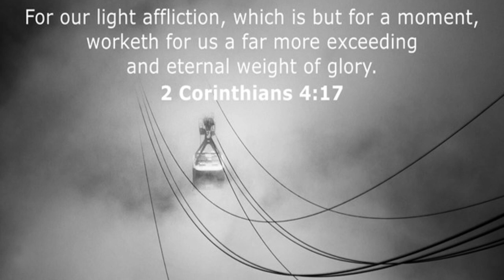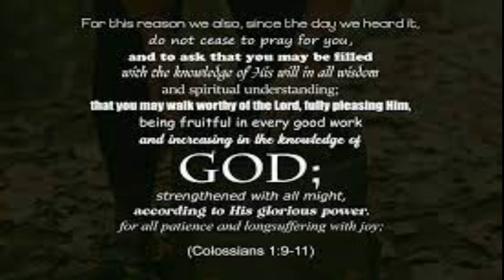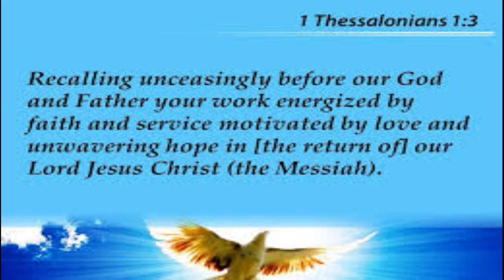15 Bible Verses About Endurance (When You Feel You're Giving Up)|Jamila Aurora Veridiano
If you feel tired, discouraged, disheartened, or disappointed, and just want to give up, watch this video.

The Bible has so much to say on this topic and it calls fear out for what it is – fear is a liar.

Look over the powerful words in Scripture encouraging you to never give up. .